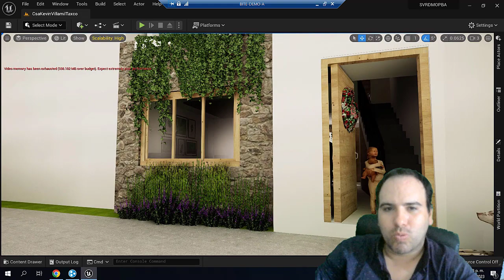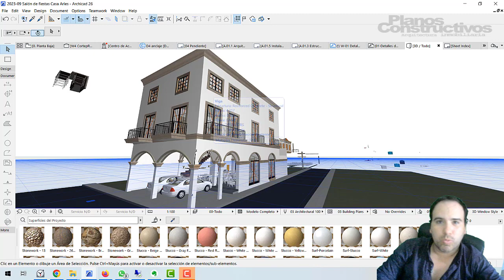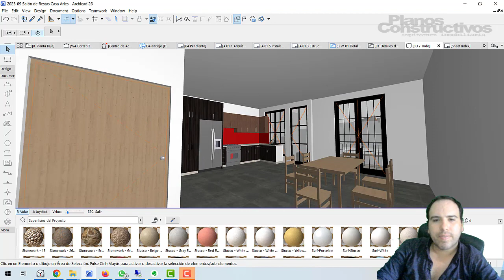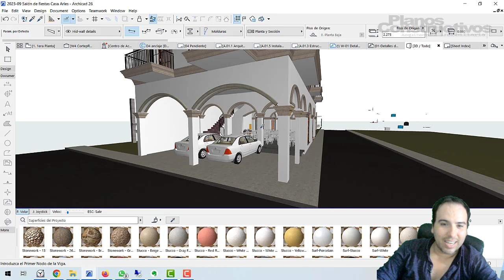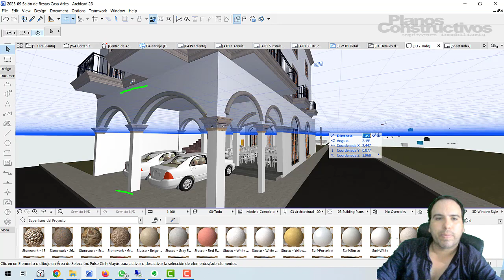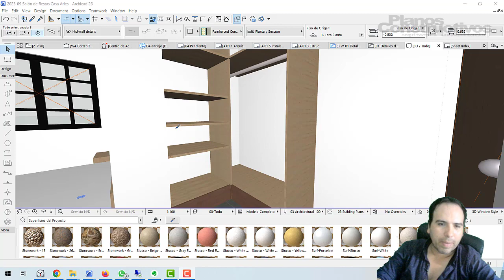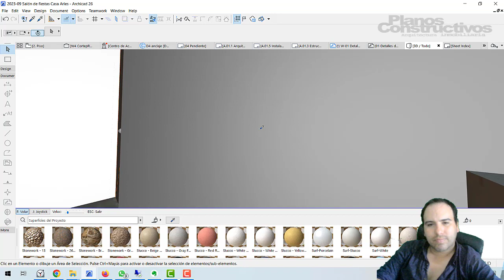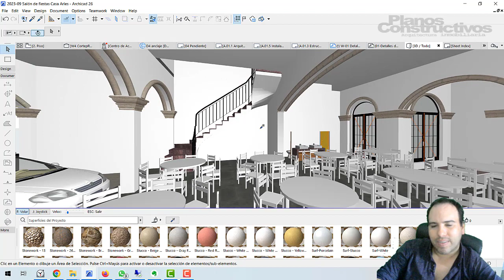Dificultades y detalles al hacer un proyecto para airbnb